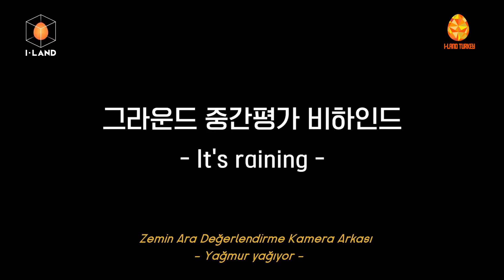[I-LAND Kamera Arkası] ※ÇOK GİZLİ※ ILAND&ZEMİN Tabletin Şifresi Açıldı(Zeminliler, Şanslı Hayranlar)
Keyifli seyirler~

Daha fazlası için :

-Twitter & Instagram & Curiouscat & Dailymotion : @ilandturkey